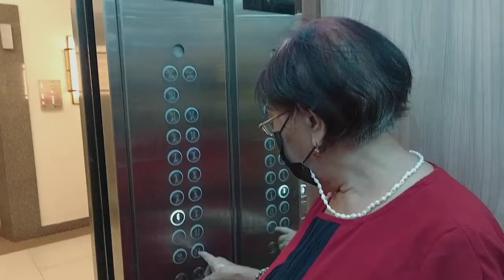silent cold night... christmas staycation...